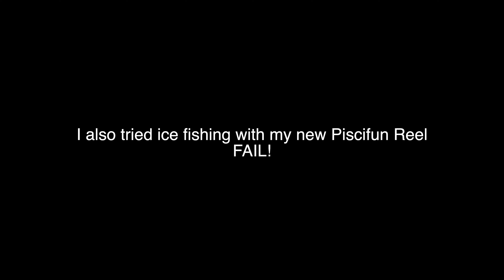Open Water BEEFY BURBOT (and bonus big brown trout)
Burbot Fishing in the open water is only possible for a short window of time in the Lake Michigan Harbors, but I hit the water at the right time. Brown Trout were also a target of many fishermen at Port Washington on this day in December.

Tiefsa fishing is a family friendly place where David Tiefenthaler - a.k.a - Tiefsa shares his fishing adventures.